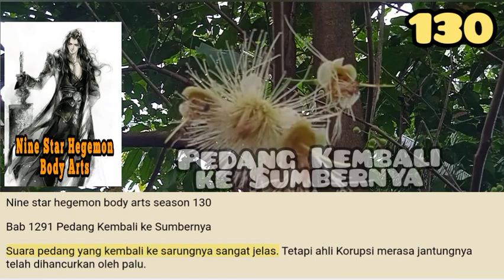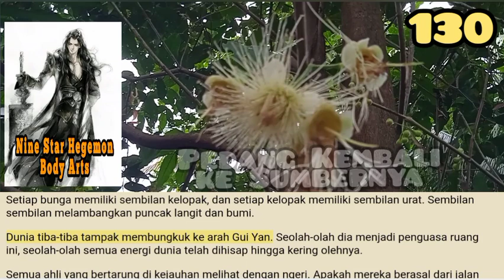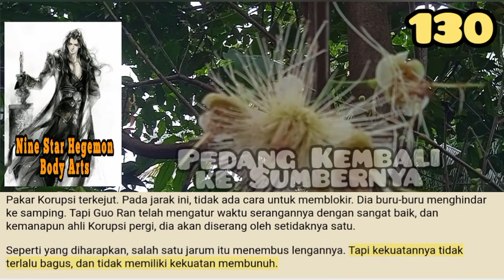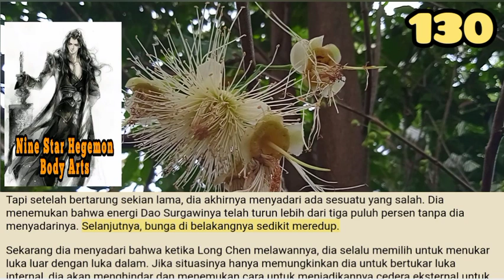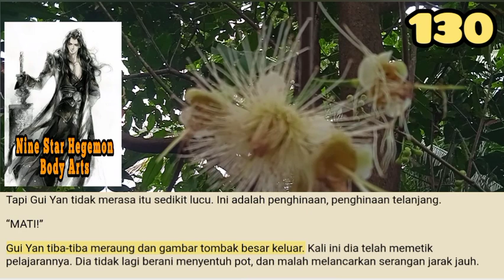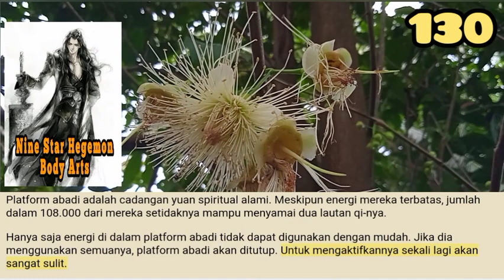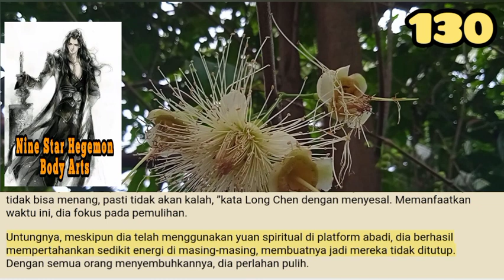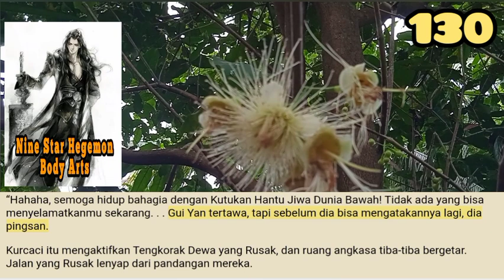Pedang Kembali Ke Sarungnya, NSHBA 130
Tinju Long Chen bertabrakan dengan Gui Yan. Ruang angkasa berdesir dengan hebat dari tabrakan itu.
Tapi rune putih yang membentuk medan perang terpisah ini tidak terpengaruh oleh kekuatan mereka. Tidak ada tanda-tanda mereka rusak.

storian gallery